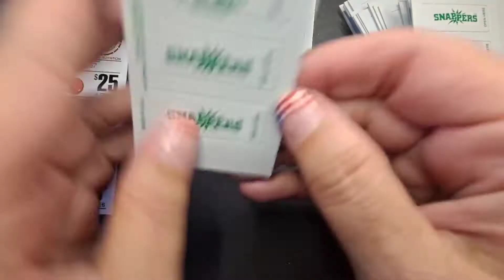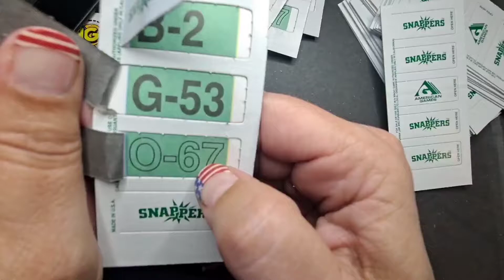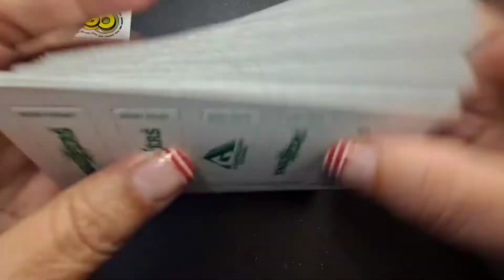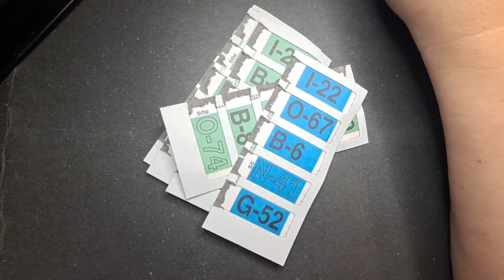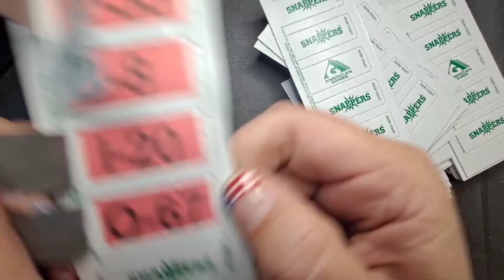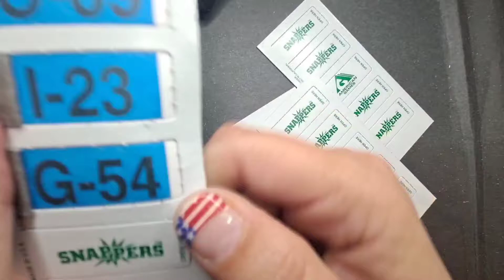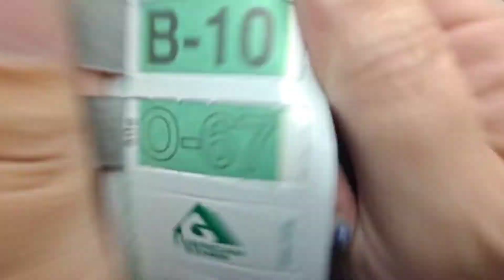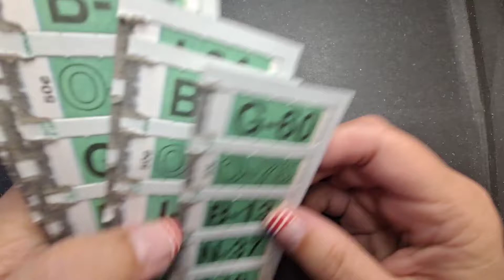Shamless Plug! Thank you for your Order! Game Fun!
Thank you ❤ for dropping by and talking yarn 🧶🧶 with me.  I love crochet and talking crochet!

I love going through books 📚 for patterns and stitches,too!  Love discovering🔎 new crochet projects!

You know I love a good bobble stitch and will have some tutorials sprinkled here and there.
Crocheting blankets 🔲 are my favorites but I do love me a good hat 👒, scarf 🧣and have discovered the joy of making cardigans 🧥 and shawls.  OMGosh, the Shawls, Y'all!!!.  Hey, that rhymes.🔸️🔸️🔸️

I'm a stay-at-home singlemom and my office👩‍💻, yarn room, dressing and all around get ready room, is all in one place so if you see deoderent, a toothbrush and other toiletries, yeah well…Single Mom here.❤❤

And My Favorite HashTag because, why not?!

because I didn't know what I was doing when I woke up this morning!

and/or
Fostering Crochet